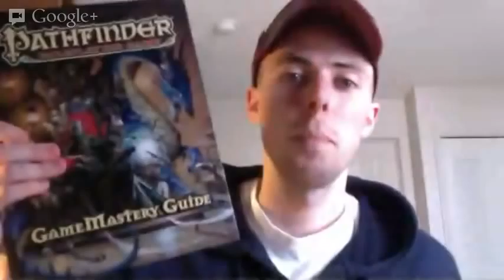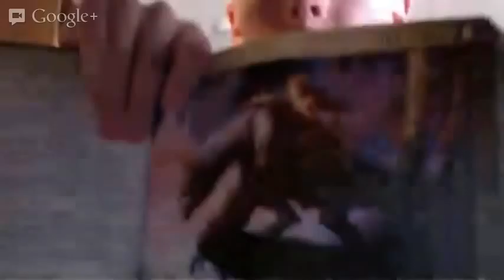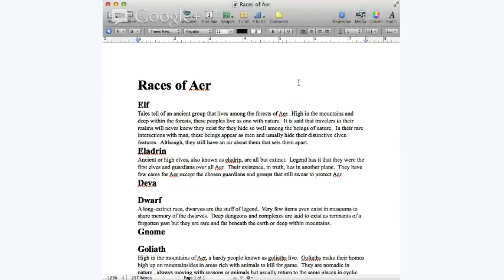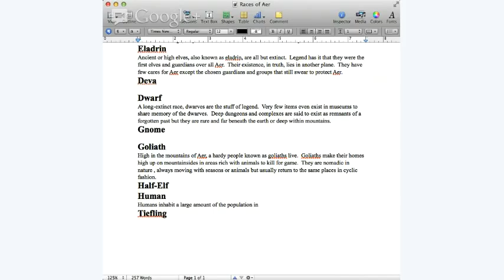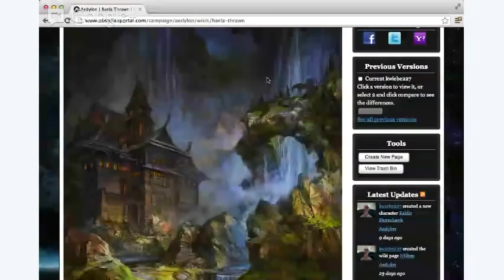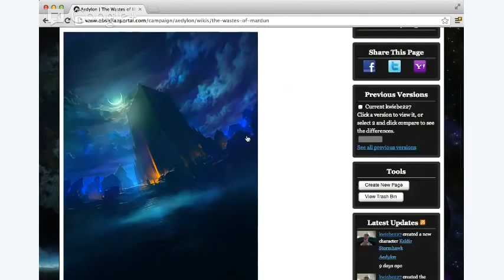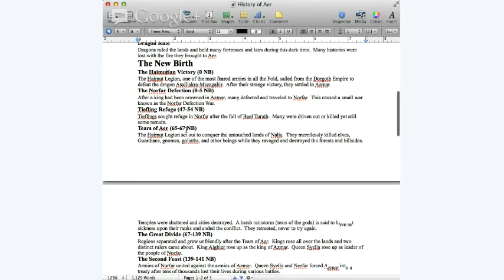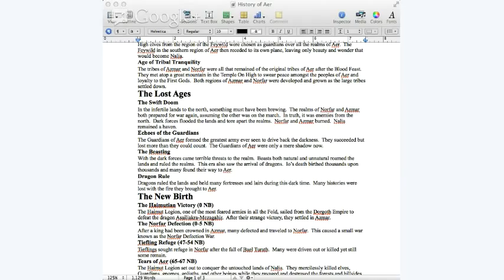Coffee & Campaign Building - Episode 1